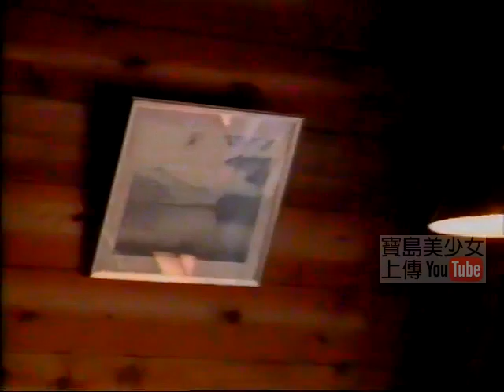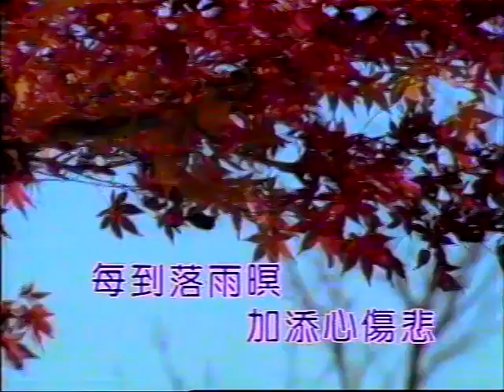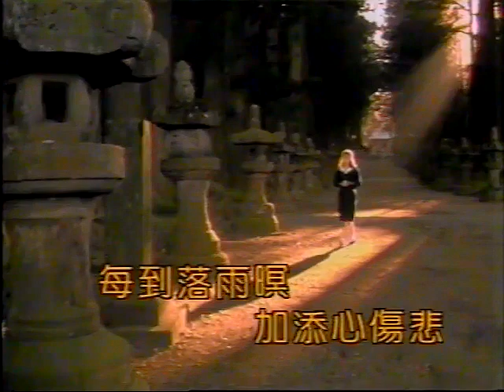黃乙玲 落雨暝的怨嘆